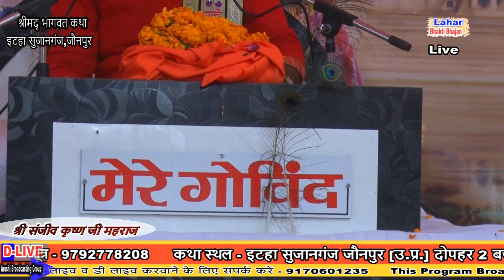D-LIVE#Day-5#श्रीमद भागवत कथासंजीव कृष्ण शास्त्री जी महराज#Sanjeev Krishn Shastri Ji Maharaj#